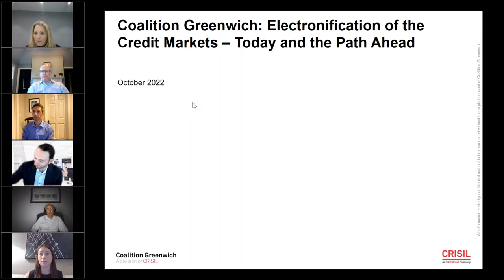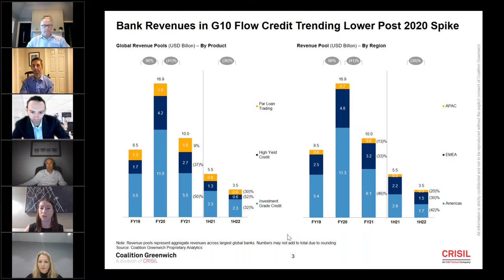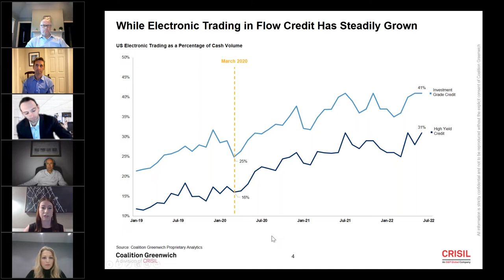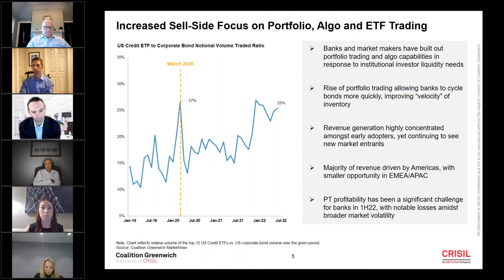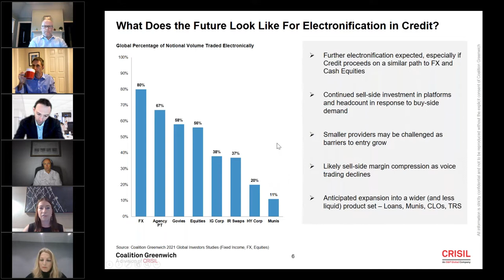Electronification of the Credit Markets: Today and the Path Ahead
Join us as we discuss:

Global Landscape
- How have and will a bear market and macro events (Russia-Ukraine) challenged the global markets, and how to be best positioned moving forward
Data, Connectivity & Platforms
- How direct connectivity has changed over recent years, the benefits to the buy-side and sell-side, and challenges to further adoption
Market Structure
- The acceleration of credit algos, portfolio trading and ETFs, and will it continue?